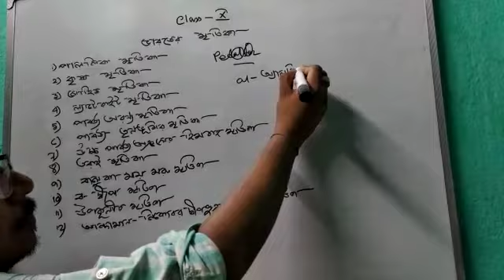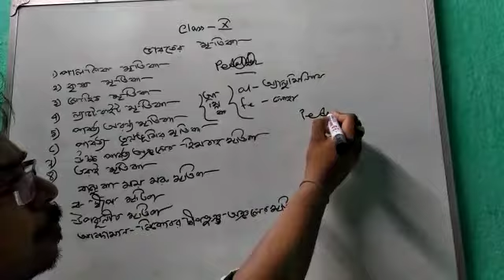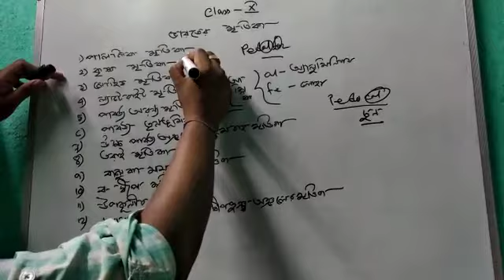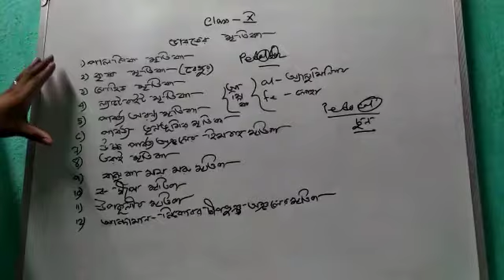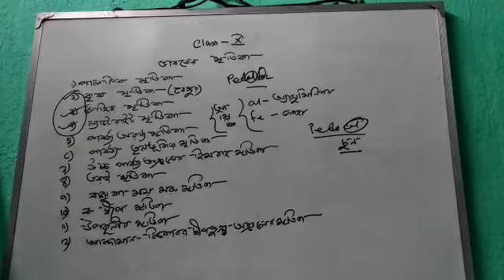Class X, Geography, ভারতের মৃত্তিকা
By Tapas Palit